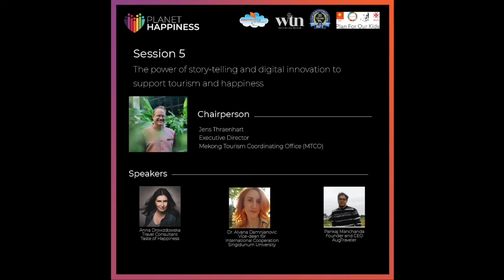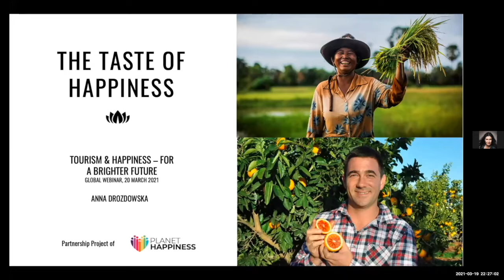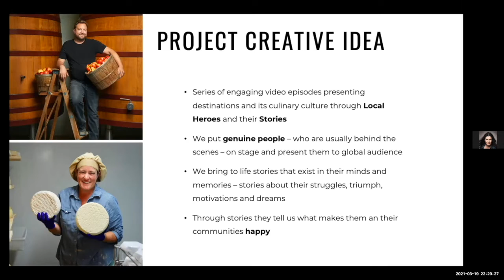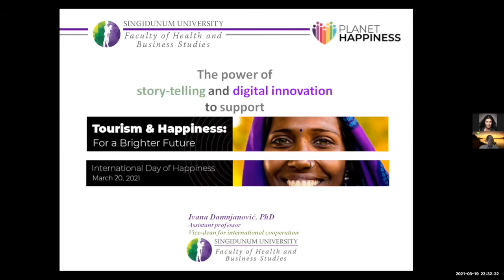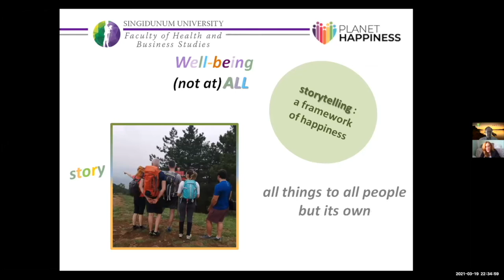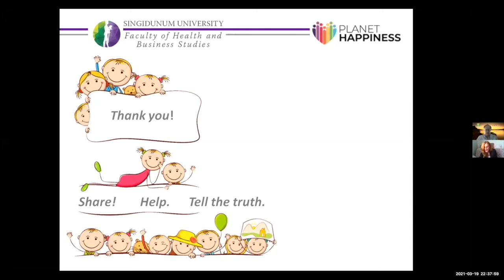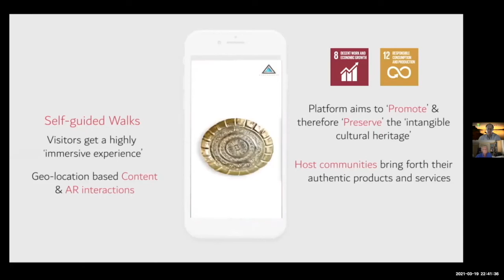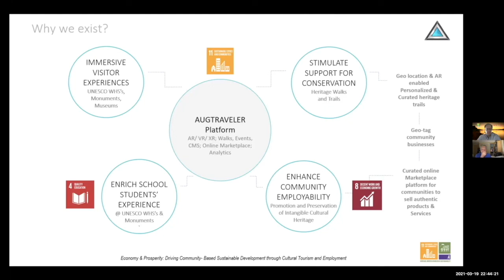Session Five | Tourism and Happiness: For a Brighter Future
The power of story-telling and digital innovation to support tourism and happiness.

On Saturday 20th March 2021, Planet Happiness, the World Tourism Network, International Institute for Peace through Tourism and SUNx convened for a Global Webinar  to celebrate the UN International Day of Happiness.  Following the devastating impacts of the Covid-19 Pandemic, and calls from all sections of society for the travel and tourism industry to build back better.

Session Five Moderator: Jens Thraenhart, Executive Director and CEO of Mekong Tourism

Session Five Panelists:
Anna Drozdowska, Founder of Taste of Happiness
Dr. Ivana Damnjanovic, Vice Dean for International Cooperation at Singidunum University's Faculty of Health and Business Studies
Pankaj Manchanda, Founder and CEO of Augtraveler